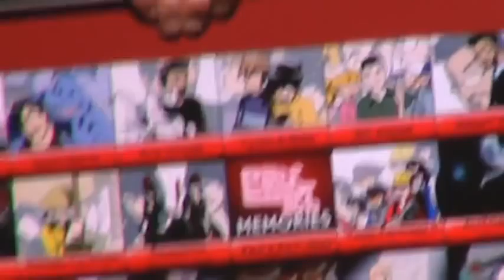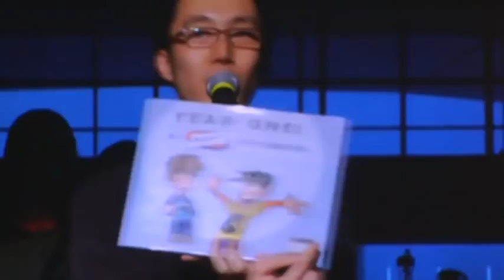Penny Arcade Q&A Panel at PAX East 2011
Make sure to check out the Penny Arcade Q&A from PAX East 2011, hosted by creators of the of Penny Arcade, Jerry Holkins and Mike Krahulik.